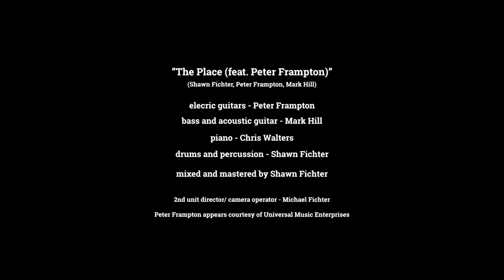Shawn Fichter - The Place (feat. Peter Frampton)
"The Place" featuring Peter Frampton from the 2020 album Rogue Wave by Shawn Fichter.
written by Shawn Fichter, Peter Frampton, Mark Hill
video directed by Rob Arthur for Phenix Features
electric guitars - Peter Frampton
bass and acoustic guitar - Mark Hill
piano - Chris Walters
drums and percussion - Shawn Fichter
mixed and mastered by Shawn Fichter
2nd unit director/camera operator - Michael Fichter

Available most everywhere digitally